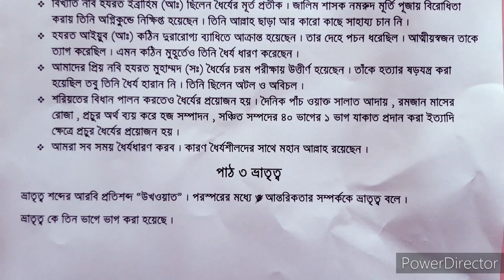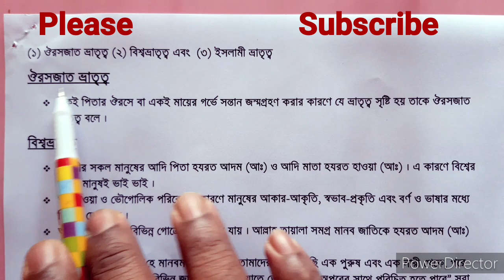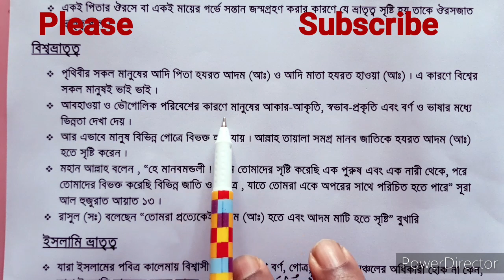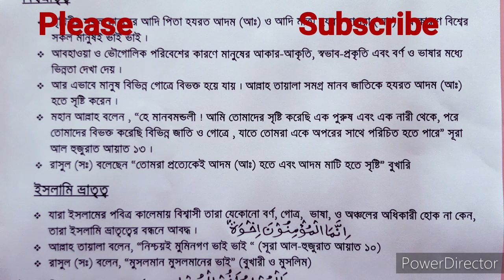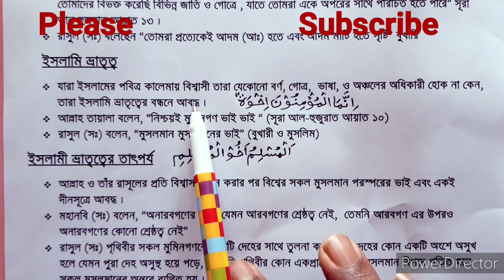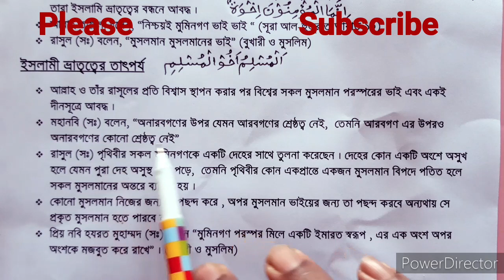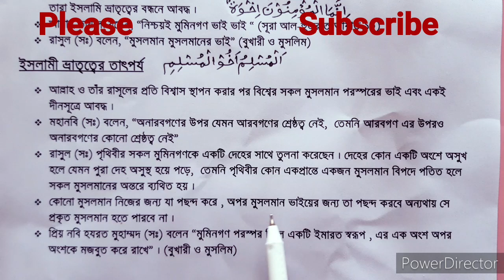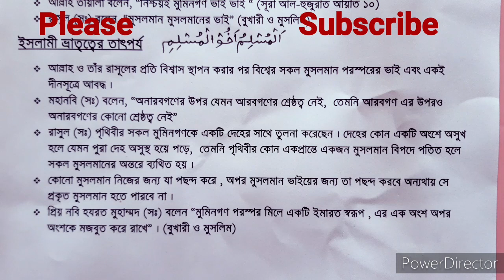JSC Islam Suggestion and Question 2020 | MCQ Suggestion | Chapter 4 lesson 3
JSC Islam Suggestion and Question 2020
jsc islam question 2020,jsc islam suggestion 2020,jsc islam question 2020,jsc islam shikkha suggestion,jsc islam and moral education suggestion 2020,jsc religion question 2020,
jsc exam islam and moral education 2020,
jsc math suggestion 2020 dhaka board,
jsc math model question 2020,
jsc math question 2020,
jsc science suggestion 2020,pdf download,jsc suggestion 2020,jsc science model question,
jsc islam question 2020,jsc religion question 2020,sorbonam,
jsc exam routine 2020,